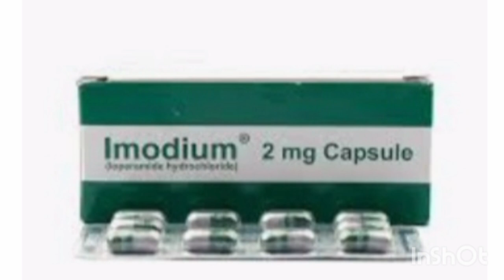uses of imodium capsule in Urdu Hindi /lopramide hydrochloride uses in ileostomy/ileostomy & imodium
اموڈیم کیپسول کیا ھے۔۔یہ کیسے کام کرتا ھے۔۔۔انتوں میں یہ کونسا اھم کام کرتا ھے ۔۔۔الیو سٹومی میں اسکا کیا کردار ھے ۔۔۔جانئئے اس مختصر سی ویڈیو میں